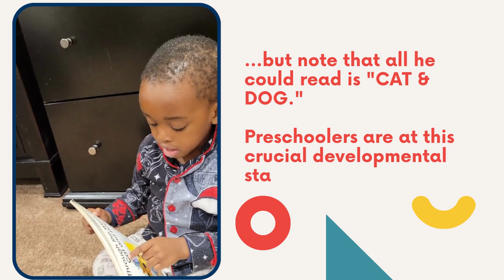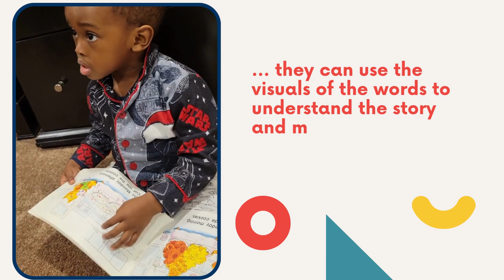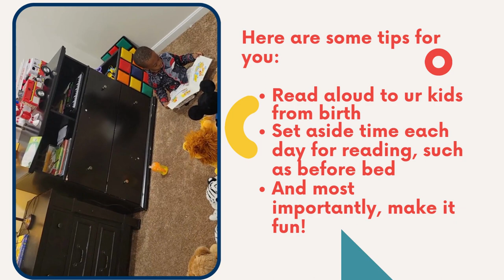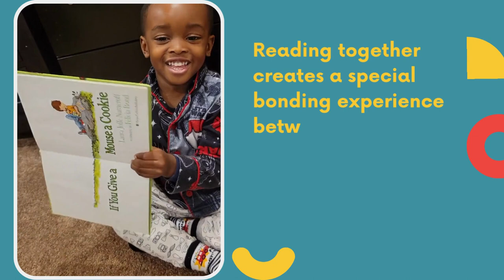This Preschooler Definitely CANNOT Read! If you Give a Mouse Cookie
Actually teaching your child to read isn't rocket Science! And you definitely do not have to pay anyone to teach them to read either! Want to know the easy science behind it? Watch this Preschooler demonstrate for you!